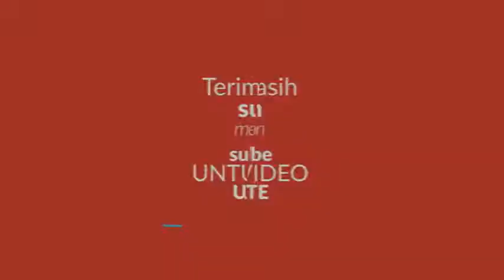KUNCI Bertambahnya RIZKI Ust Khalid Basalamah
Credit Ammar TV

Ustadz Khalid Basalamah :

Quran reading is the reading (tarteel, tajwid, or taghbir) aloud, reciting, or chanting of portions of the Quran. The reciter is called a tālī, murattil, mujawwid, or most commonly a qari.[1] Recitation should be done according to rules of pronunciation, intonation, and caesuras established by the Islamic prophet Muhammad, though first recorded in the eighth century CE. The most popular reading is that of Hafs on the authority of `asim. Similarly, each melodic passage centers on a single tone level, but the melodic contour and melodic passages are largely shaped by the reading rules, creating passages of different lengths whose temporal expansion is defined through caesuras. Skilled readers may read professionally for mosques in cities.
The Qur'an is marked with twenty-six symbols, circles, rectangles, dashes and letters, some in color. These are written above, below, or beside the letters of the alphabet. They indicate the pronunciation of consonants, whether the blending of neighboring or adjacent consonants is allowed, and where recitation pauses and caesuras are forbidden and possible. In this last respect their function is analogous to that of Biblical cantillation marks, but unlike these they do not constitute a word-for-word notation of musical motifs.